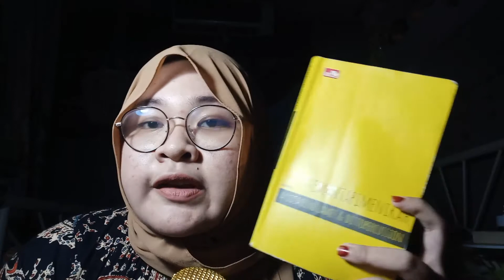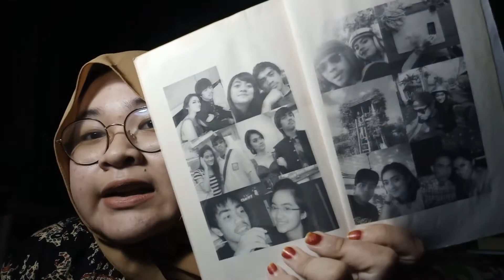REVIEW BUKU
BINCANGCESSA Episode 4 kali ini mereview buku yang berjudul Teman tapi menikah!
Nama: Octavia Cessabelita Putri
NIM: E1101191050